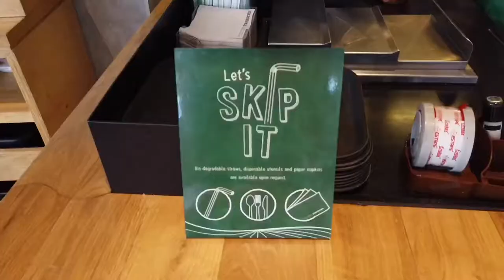How to use your bamboo coffee cup in your favorite coffee shop | responsible coffee drinker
Save the environment one habit at a time! Start with displacing your disposable coffee cups to reusable coffee cups! Each cup is responsible for 108 grams of GHG emission!

Musician: Rook1e
Video editor: InShot